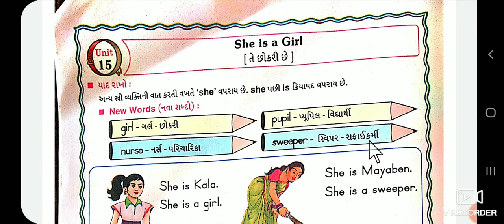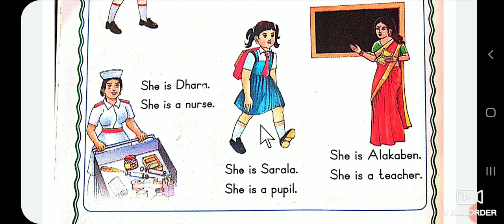ધોરણ 3 ઇંગ્લિશ પ્રકરણ 15